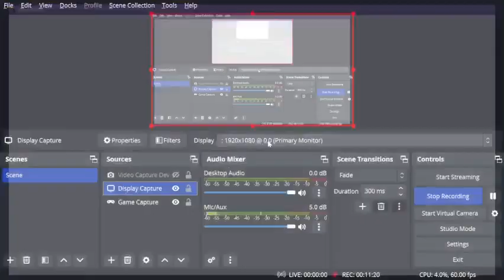episode -4 lets play minecraft season 0